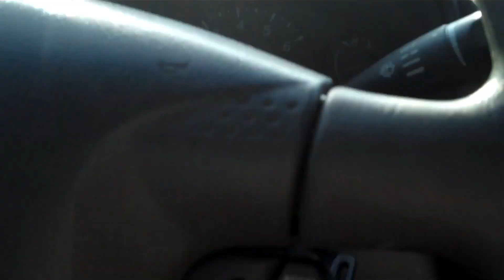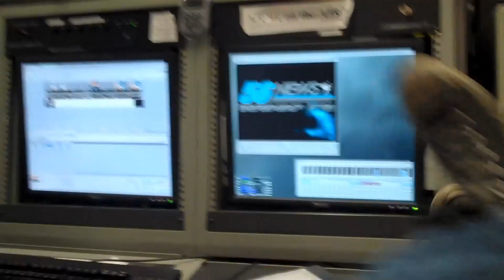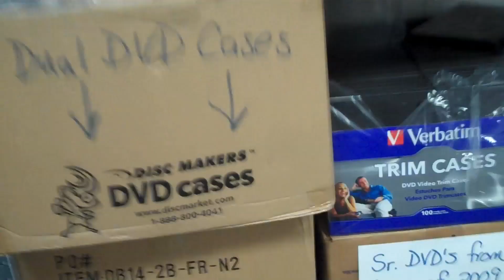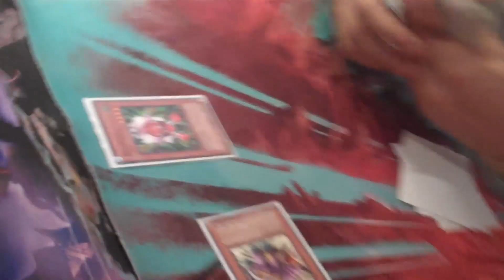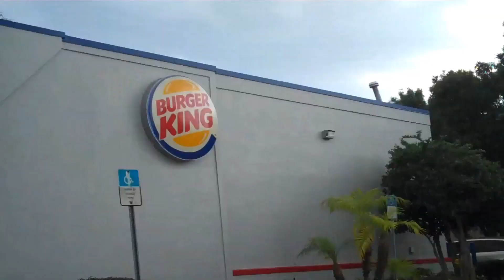[June 2nd 2010] [pt. I]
Jesus christ.